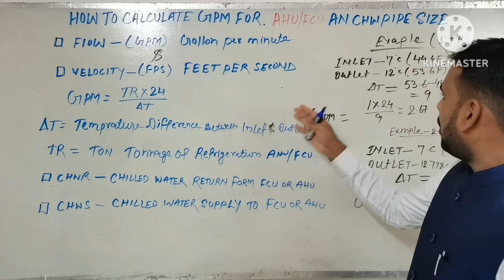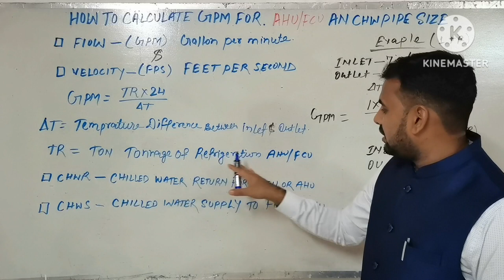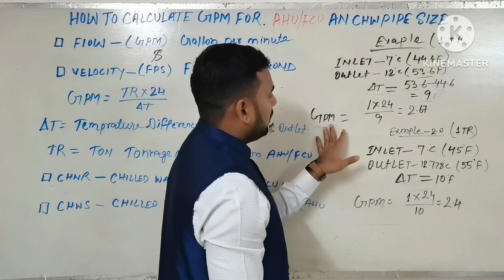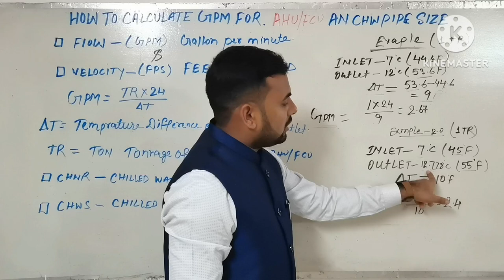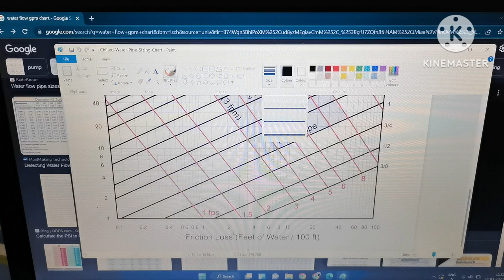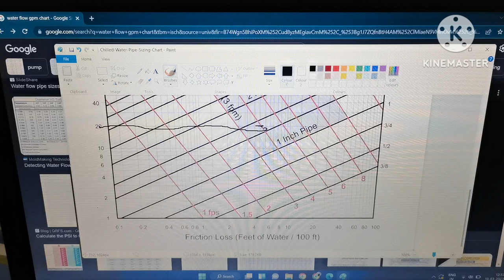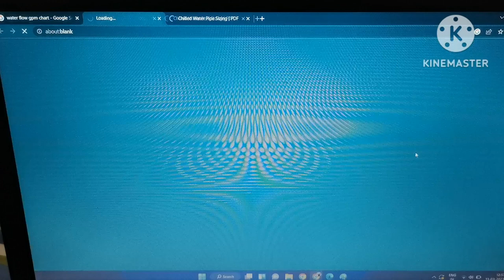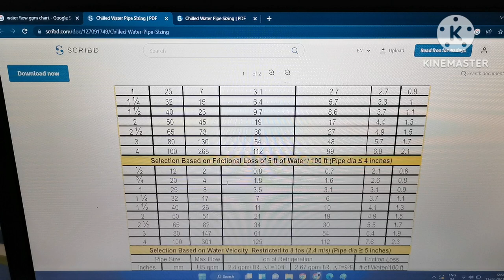How To Calculate Gpm And Pipe size In Ahu,Fcu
17. How much heat will be removed by one TON AC in one hour?